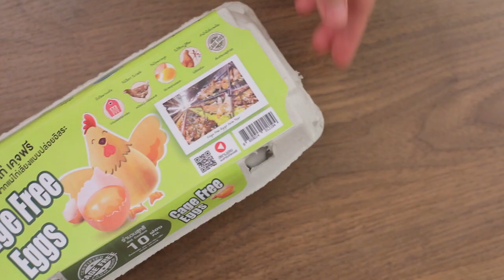ไข่บัวสวรรค์ สูตรเด็ด ทำง่าย สไตล์ "อ.ยิ่งศักดิ์"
ไข่บัวสวรรค์
Baked Egg Toast

ผลิตภัณฑ์:ไข่ไก่ เคจฟรีตราเคซีเอฟ KCF Brand Cage Free Eggs

เนยสด สำหรับทาพิมพ์
ขนมปังแผ่นรีดเป็นแผ่นบางตัดสี่มุม                 3 แผ่น
เบคอน         6  แผ่น
ไข่ไก่ เคจฟรี ตราเคซีเอฟ      3 ฟอง
พริกชีฟ้าแดงหั่นเป็นเส้นและพริกไทยขาวป่น สำหรับโรยหน้า
พาร์สลีย์ สำหรับตกแต่ง
ซอสมะเขือเทศและซอสพริก สำหรับรับประทานคู่

1. ทาเนยสดให้ทั่วพิมพ์ที่เตรียมไว้ วางขนมปังลงในพิมพ์ จัดทรงให้สวยงาม ตามด้วยเบคอนและไข่ไก่ เคจฟรีตราเคซีเอฟ นำเข้าอบ ที่อุณหภูมิ 160 องศาเซลเซียส เวลา 20 นาที นำออกจากเตา
2. ก่อนเสิร์ฟโรยหน้าด้วยพริกชี้ฟ้าแดงหั่นเป็นเส้นและพริกไทยขาวป่น ตกแต่งด้วยพาร์สลีย์ จัดรับประทานคู่กับซอสมะเขือเทศและซอสพริก

▲Line @yingsakfood